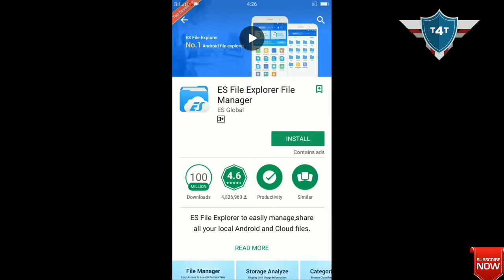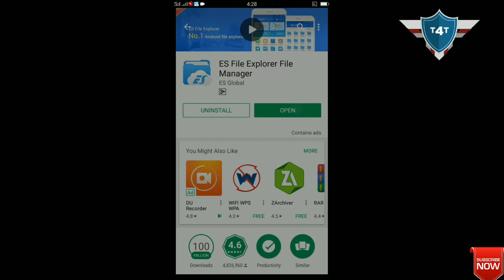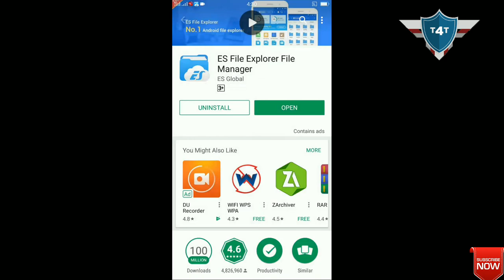How to recover all photos in just one click on mobile by/T4teaching